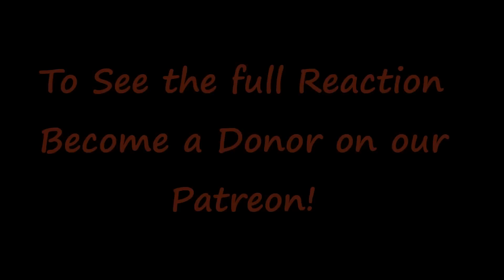4TH IMPACT | IMAGINE (Pentatonix Version) Reaction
John Lennon - IMAGINE (Pentatonix Version) | 4TH IMPACT

MacLeod's description:

Genre: Jazz
Time: 3:09
82 BPM (Andante - Medium Speed)